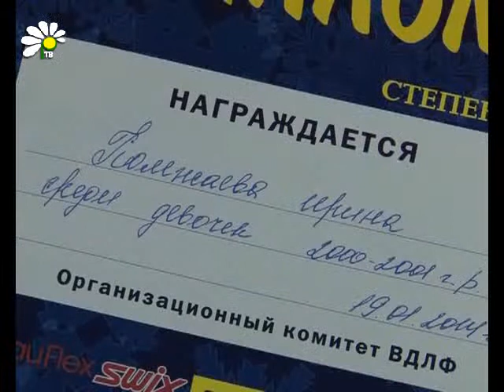Лидер всероссийского детского лыжного фестиваля «Крещенские морозы»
В минувшие выходные в Подмосковном Красногорске прошел всероссийский детский лыжный фестиваль «Крещенские морозы». В этих соревнованиях принимала участие наша землячка Ирина Полежаева. Несмотря на погоду, а мороз в эти выходные на самом деле был крепкий, Ирина одержала победу в своей возрастной категории.

Юлия Хлыстова